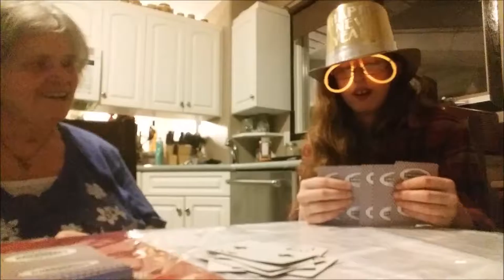Happy New Year! Card Game With Mom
my plans for the lievstream with all you guys failed so i did a random video instead ...enjoy!